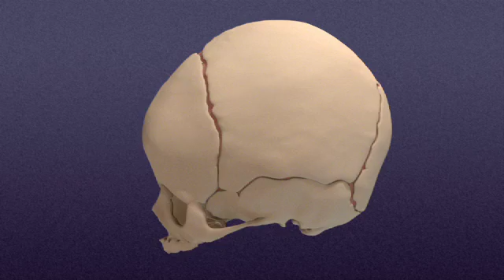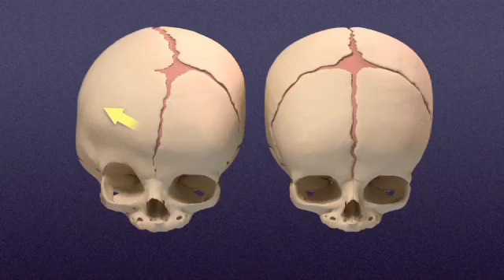Craniosynostosis - Mayo Clinic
Bringing a new baby home from the hospital is supposed to be a time of joy, wonder and excitement. So imagine what it would be like if, after a couple months at home, you discovered your perfect baby had a problem. That's what happened to a little girl named Lexi. The bones in her head fused too early, and her brain didn't have enough room to grow. Her parents took her to Mayo Clinic for surgery.